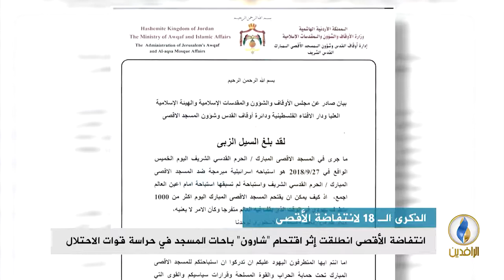تقرير إخباري.. حماس تتمسك بخيار المقاومة في الذكرى الـ 18 لانتفاضة الأقصى الثانية